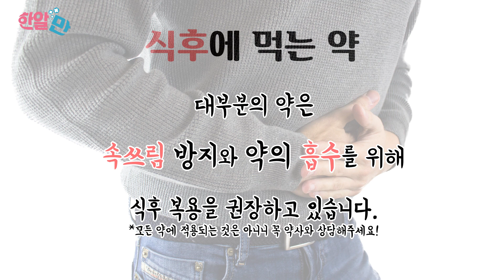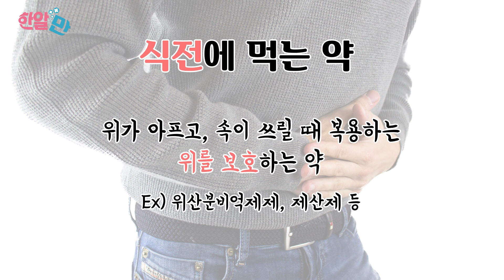[1분뉴스] 약, 언제 먹어야 잘 먹는걸까? | 한알만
식전? 식후? 자기 전?
약마다 다른 약 먹는 시간!
한알만의 1분 뉴스가 여러분의 궁금증을 풀어드립니다!
"약, 언제 먹어야 잘 먹는걸까?"